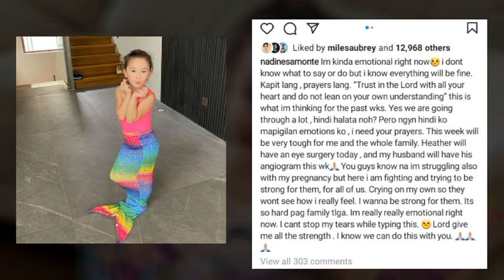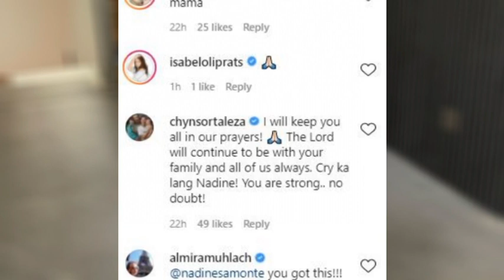Aktres Nadine Samonte DUMARANAS ng NAPAKAHIRAP na PAGSUBOK ang Buong Pamilya!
Aktres Nadine Samonte HUMIHILING ng DASAL para sa BUONG PAMILYA!!